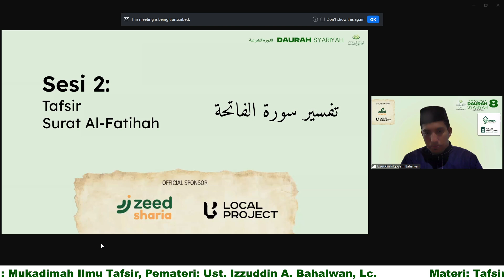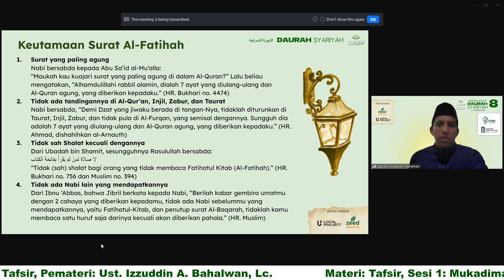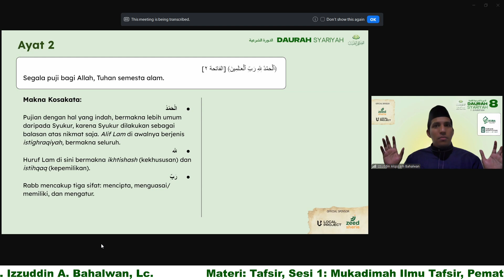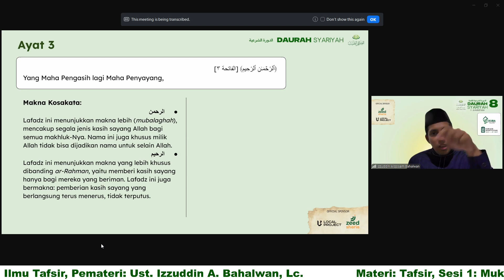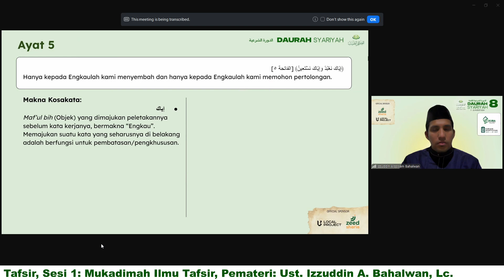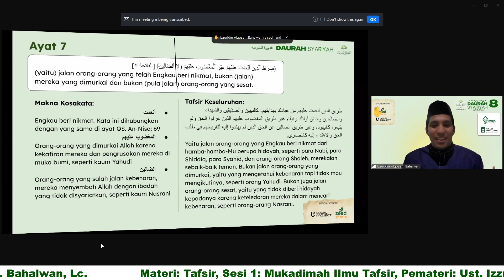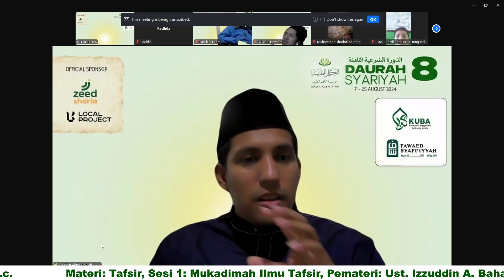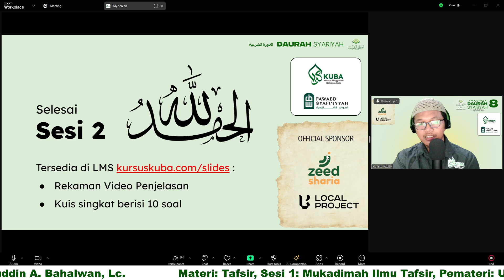Tafsir, Sesi 2: Tafsir Surat al-Fatihah, Ust. Izzuddin A. Bahalwan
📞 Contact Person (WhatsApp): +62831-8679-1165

Acara "Daurah Syariyah 8" ini :
Diselenggarakan oleh: KUBA (Kursus Unggulan Bahasa Arab) @kursuskuba

Didukung oleh: Yayasan Al-Kalim At-Thayyib @kalimthayyib dan @fawaedsyafiiyyah

Disponsori oleh:
- Zeed Sharia @zeedsharia, Investasi Tanpa Riba
- Local Project  @localproject.official, Nikmatnya Berpakaian di Jalan Takwa